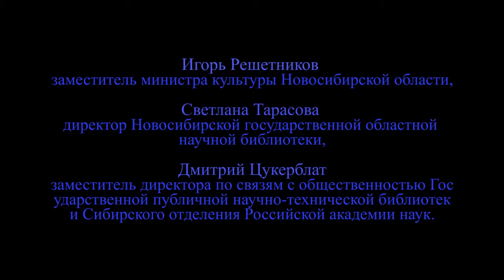Год литературы 2015 - фестиваль "Сибирская книга". Пресс-конференция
25 августа 2015 г. состоялась пресс-конференция, посвященная проведению V Межрегиональной выставки-ярмарки «Сибирская книга» в рамках программы общероссийского Года литературы в Новосибирской области.

На встрече выступили:
Игорь Решетников - заместитель министра культуры Новосибирской области,
Светлана Тарасова - директор Новосибирской государственной областной научной библиотеки,
Дмитрий Цукерблат - заместитель директора по связям с общественностью Государственной публичной научно-технической библиотеки Сибирского отделения Российской академии наук.